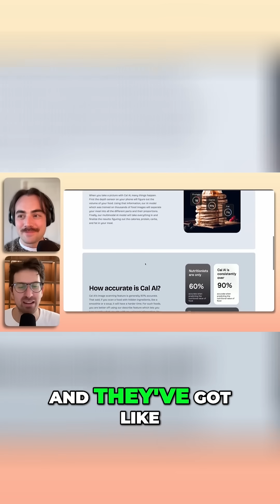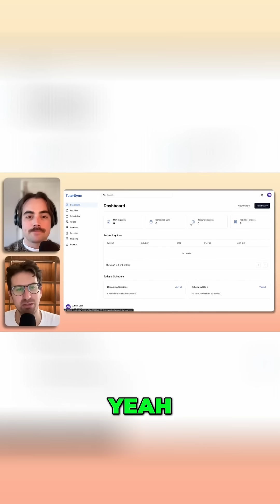Billy Howell w/ Greg Isenberg: on how Billy makes thousands of $$$ creating profitable Replit Apps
See the full video on @GregIsenberg's channel!